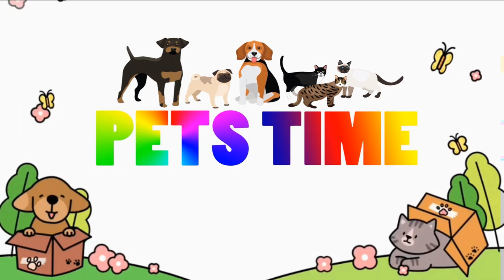Pets Time| Kiss Me Kiss Me Lovely Kittens Collection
Animal has Life... they need time... Pets TIME!